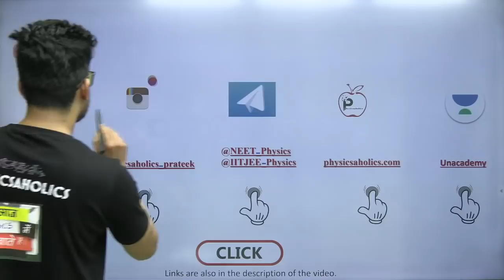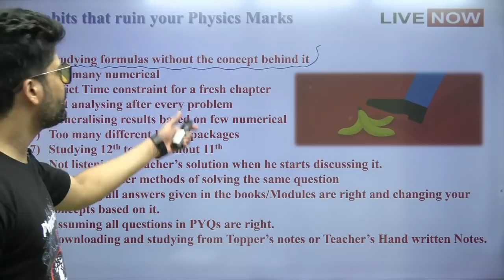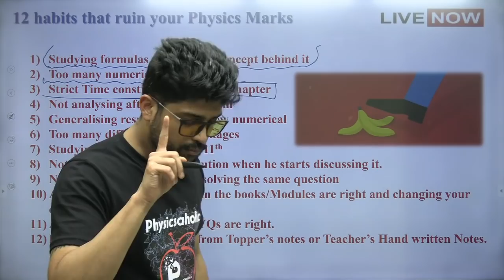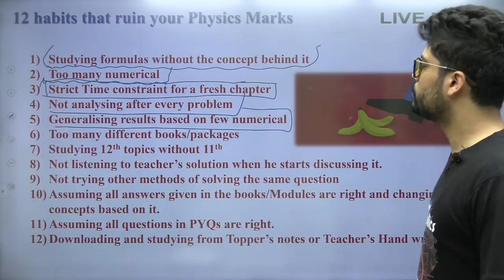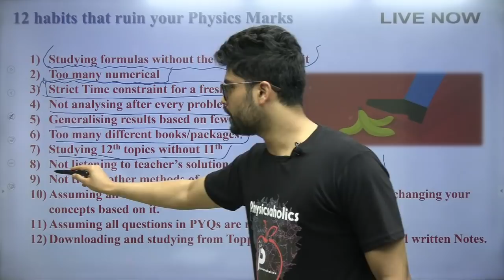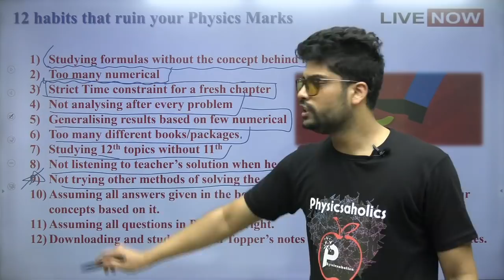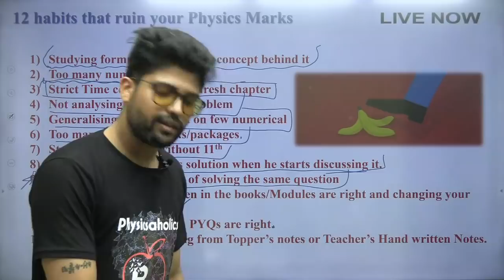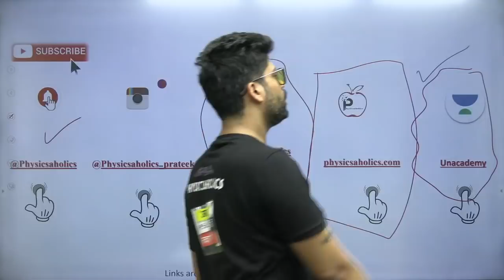Why I can't solve Physics Numerical? 12 Habits that ruin your Physics for IIT JEE & NEET | PJ Sir